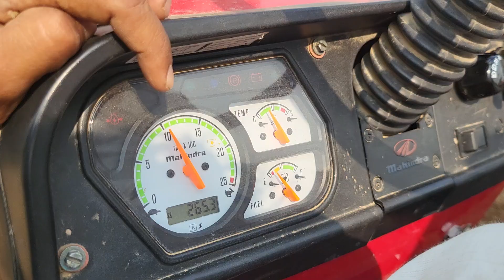Mahandra 575 vs Mahandra 585 ! mahindra tractor 575 xp plus price ! mahandra 585 xp plus price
mahindra lover's
mahindra tractor top models
jcb lodar
touchan king
mahindra tractor
mahindra 575
tractor
jcb tractor
mahindra arjun lodar
mahindra tractor modification
mahindra tractor video
tractor kaise sikhe
mahindra vs sawraaj
tractor sikhe
mahindra tractor mahindra tractor
mahindra tractor 575
mahindra tractor modified
mahindra tractor price
mahindra trector video
trector youtube video
trectors video
kasniya farmers video
full loding trolly video
mahindra 585 di xp plus video
tractor modification kaise hota hai
mahindra arjun 655 di
mahindra touchan king
mahindra tractor 4x4
arjun lodar
mahindra arjun
short viral
long lachi song
long lachi
nishu deshwal स्टंट
tractor stant
jcb chalaana sikhe
mahindra tractor bangladesh price
mahindra 575 vs arjun 605
mahindra vs arjun
jindagi ban gaye ho tum song
jindagi ban gaye ho tum
mahindra tractor brush hog
cng mahindra tractor
shikari song
ya duniya sher bani song
ya duniya sher bani
arjun craazy trractor
mahindra di xp plus 575
mahindra tractor all models
mahindra tractor ke sabhi model
mahindra tractor 585 xp plus
mahindra tractor 415 sp plus
mahindra tractor 475 sp plus
mahindra tractor yuvo tech plus 475 4wd
mahindra tractor yuvo tech plus 575
mahindra tractor yuvo tech plus 585
mahindra tractor yuvo tech plus 415
mahindra tractor 605 ps
mahindra plus tractor
mahindra ps tractor
mrf
mrf tyre
exide battery
amaron battery
mahindra yuvo 585 tractor price
mahindra 585 di xp plus tractor new model 2024
side gear
mahindra tractor 585 di xp plus
mahindra 585 xp plus
mahindra 585 di xp plus tractor
mahindra 585 di xp plus tractor review in hindi
mahindra tractor battery replacement
tranding
king sheet subh
yogesh mp 09 vlogs
viral short
mahindra 575 tractor stunt
mahindra 575 tractor on road price
mahindra 575 tractor full review
mahindra 575 power brack
mahindra 575 new tractor demo
mahindra 575 new lunch demo
mahindra 575 full loading trolley stunt
mahindra 575 di tractor
mahindra 575 di plus tractor full details
mahindra 575 di 4wd tractor
mahindra 575 50 hp tractor
mahindra 575 47 hp tractor
mahindra 575 2024 model tractor
new mahindra 575 di xp plus
575 di xp
55 hp tractor
ytshorts
jahangirabad tractor
old tractor
mahindra 585 di xp plus
trending
short
vairal
nishu
mini vlogs
jcb kaise sikhe
daily vlogs
fan s
mahindra vs john deere
small village agri travel
ac cabin tractor
mahindra ac cabin tractor
oja tractor
novo tractor
yuvo tractor
jivo tractor
cdre tractor
crdi tractor
mahindra arjun novo
arjun novo
mahindra tractor video
tractor video
mahindra novo
arjun mahindra tractor 555
mahindra 585 di
mahindra 585
mahindra 585 special edition 4wd price
mahindra 585 special edition 4wd
mahindra 585 special edition price
mahindra 585 special edition
mahindra tractors
farming yantra
mahindra new model 585 di
mahindra bhoomiputra 585
new modelmahindra 585 bhoomiputra
mahindra 585 bhoomiputra
mahindra 585 new modelnew model
mahindra 585 full review
new mahindra 585 di xp plus
mahindra 50 hp tractor
mahindra 585 di tractor review
mahindra 585 di xp plus full review
mahindra 585 di xp plus new model 2024
new mahindra tractors
mahindra 585 di top model
mahindra 585 di xp plus bhoomiputra new model
traktar video
mahendra
tractor ki video
tractor gyan
tractorgyaan
585 महिंद्रा ट्रैक्टर की कीमत 2024
महिंद्रा 585 न्यू मॉडल
महिंद्रा 585
महिंद्रा 585 साइड गियर
महिंद्रा ट्रैक्टर की वीडियो
महिंद्रा युवो टेक प्लस 585
mahindra tractor 585 new model price
tractor short video
mahindra yuvo tech+
mahindra yuvo tech plus 585 special edition
yuvo tech plus special edition
mahindra yuvo tech plus 585
tractorgyan
tractor vayral video
mahindra yuvo tech plus
tractor trandingshorts
new model tractor
tractor price